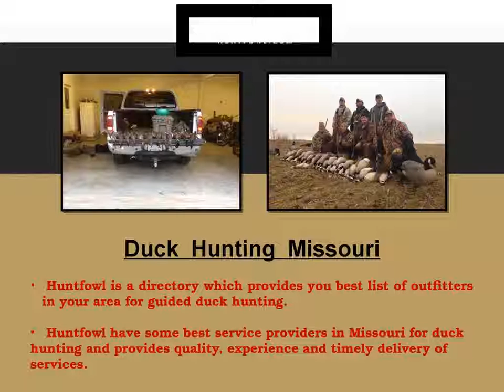Best Missouri Duck Hunting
Follow this video and safest guided duck hunts. Huntfowl.com is a popular website for guided goose & duck hunting services, which is offering best Duck hunting in Missouri. Visit to know more…